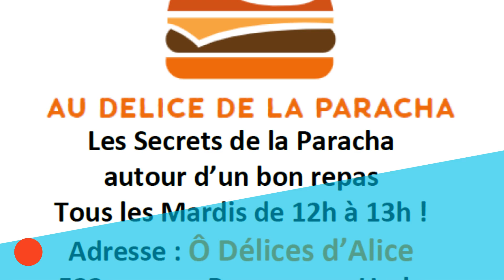Cours sur notre sortie d'Egypte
Cours avec le Rav Mordehai Chalencon